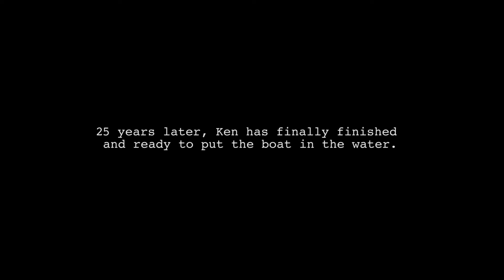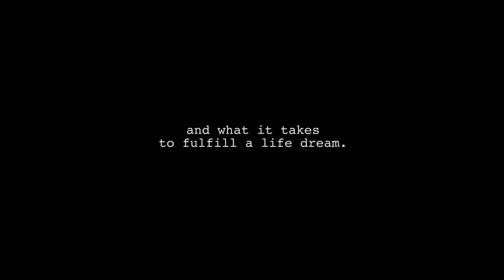Boatmaker Teaser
"The Boatmaker," a story about a man and his boat and what it takes to fulfill a dream.
Showing of the film will be at the 2017 Internation Maritime Film Festival. September 29 to October 1.